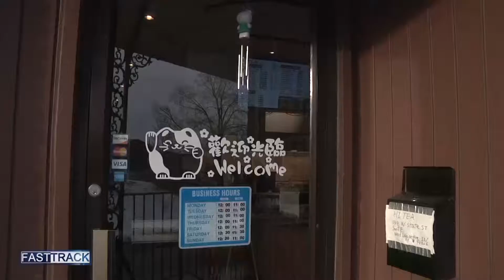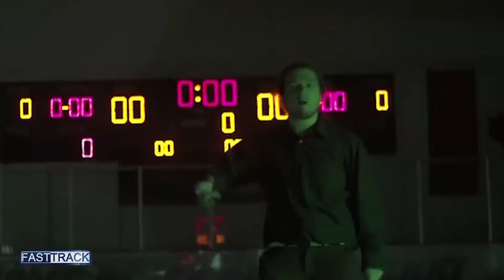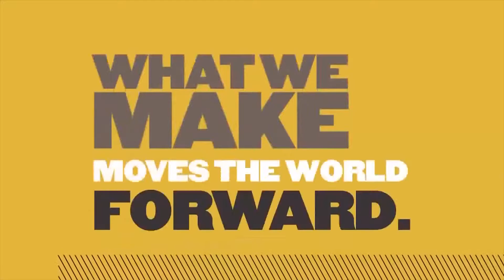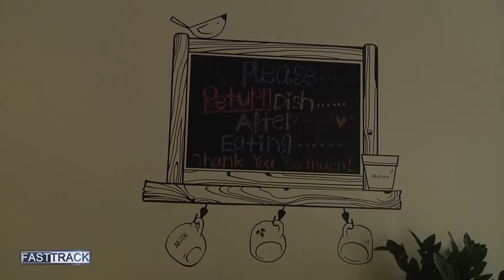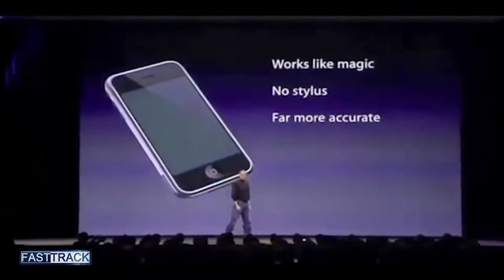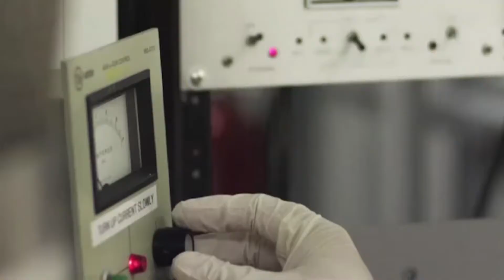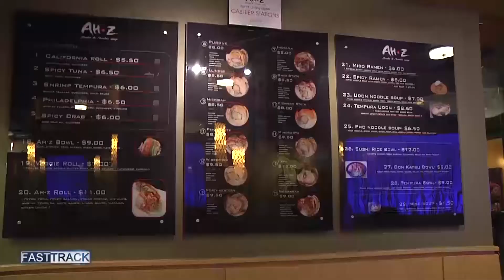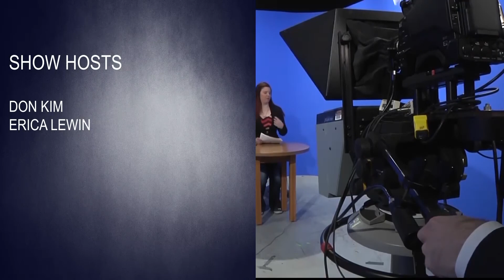Fast Track Broadcast for 3/13/15